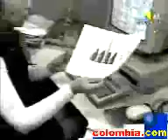Los 100 puntos de Álvaro Uribe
Video que resume las propuestas que llevaron a Álvaro Uribe Vélez a su primera presidencia en 2002. Cuáles eran sus ideales de gobierno y la Colombia de sus sueños